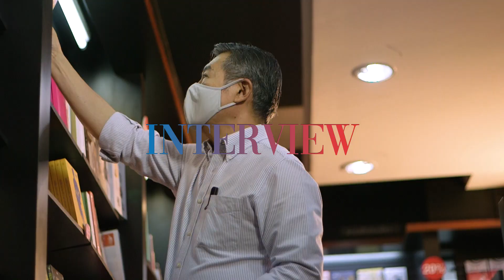ดร. ศุภวุฒิ สายเชื้อ วิเคราะห์เศรษฐกิจไทยปี 2565 “ปีหัวเลี้ยวหัวต่อ”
ดร.ศุภวุฒิ สายเชื้อ ที่ปรึกษาสถาบันวิจัยภัทร กลุ่มธุรกิจการเงินเกียรตินาคินภัทร วิเคราะห์เศรษฐกิจไทย 2565 ผลกระทบจากนโยบายการเงินสหรัฐ ขึ้นดอกเบี้ย ดูดเงินกลับ เตือนเศรษฐกิจไทยอ่อนแอ ไม่พร้อมรับมือนโยบายการเงินตึงตัว ดอกเบี้ยขาขึ้น-ราคาพลังงานพุ่ง-ค่าครองชีพแพง ซ้ำเติมเศรษฐกิจไทย

อ่าน ประชาชาติธุรกิจ เตือนคุณล่วงหน้า ทุกคำ ทุกข่าว